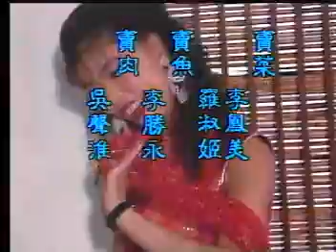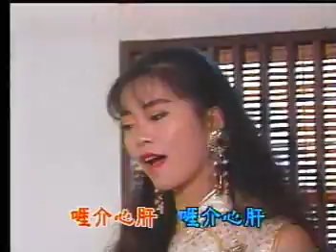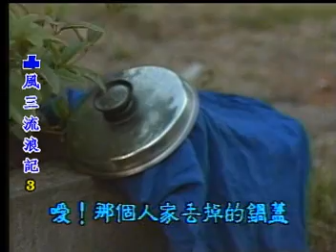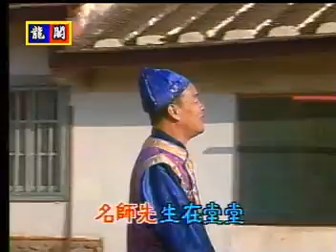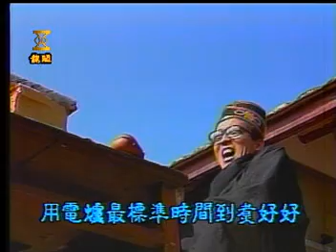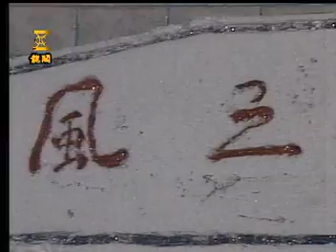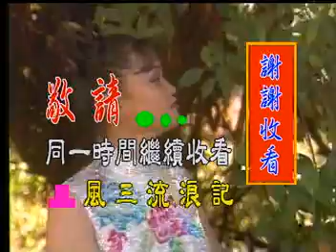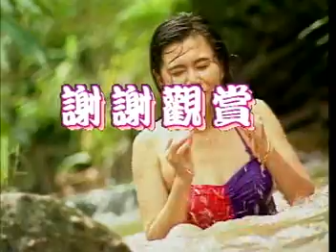凸風三流浪記【3】